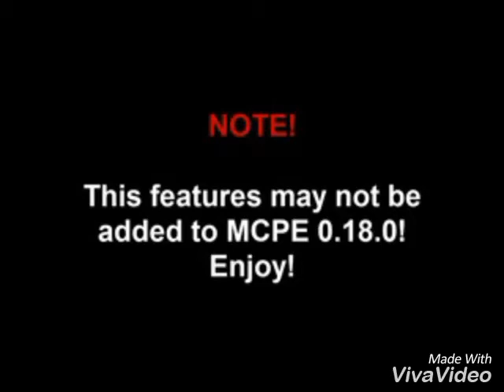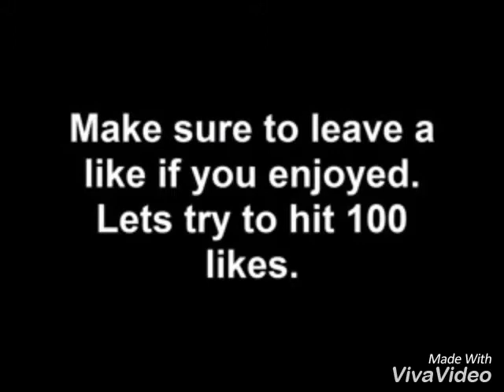MCPE 1.1 Beta Concept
Shout out NTDPlayGames and check out his channel